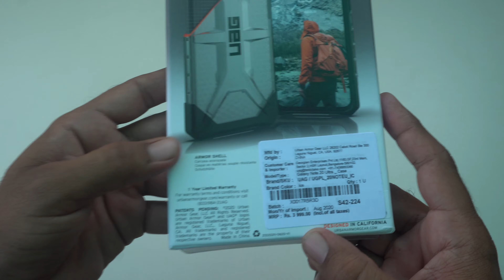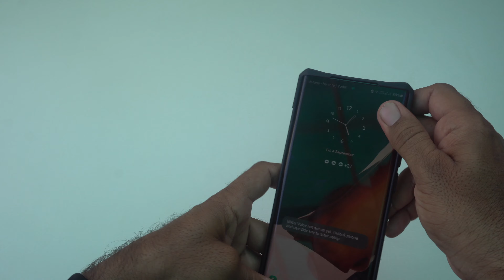UAG Cover Samsung Note 20 Ultra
Dosto is video me mene uag brand ke smartphone cases ka unboxing dikhaya hai.